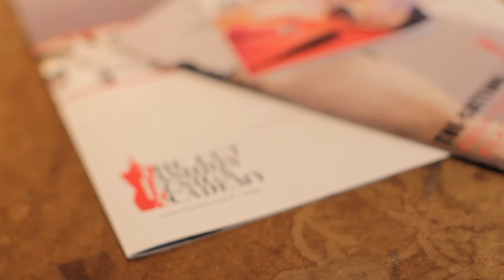Liza D. // Learn Drafting & Pattern Making // The Cut Fashion Design Academy // TCFDA